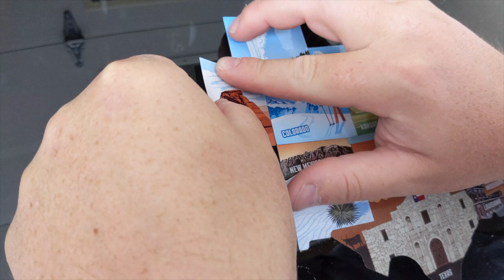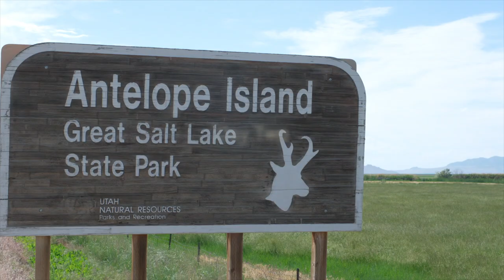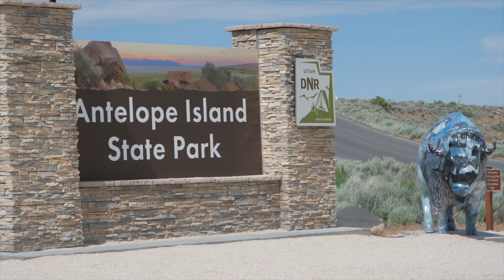Buffaloes, Beaches & BUGS!!! | We hike Antelope Island w/ our Great Dane | PDG Adventures | S01E22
This week, we find ourselves in the Capitol of Utah and home to Antelope Island State Park. We were warned upon entry that the "no-seeums" on the island had hatched and were ferocious, but I dont think we fully heeded or understood the warning! We cruise across the island, taking in the sights, walking some of a trail (the whole trail was miles and miles long), catch some of the local buffalo herd as well as our fair share of no-seeums! Take in the views from atop the hill at the north end of the island and see the Great Salt Lake stretch out in front of you. As a special to our eagle eyed viewers, be sure to pay close attention to the screen as we begin our hike back down to the car at the end of the video where you can actually see the invisible biting bugs that plagued us! All in all it's a beautiful park, city ,and state, one we'll be sure to return to!!!